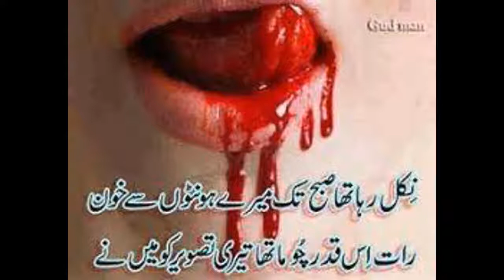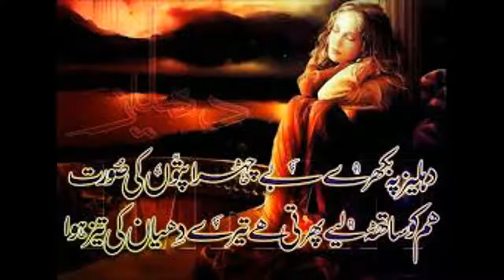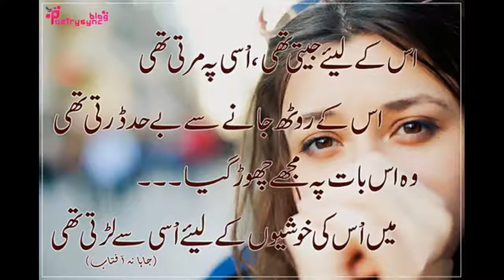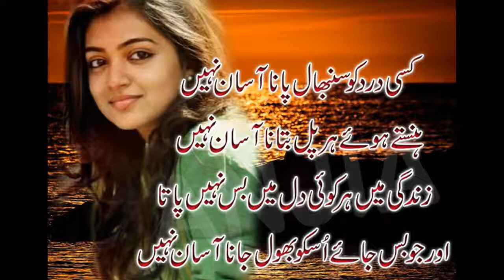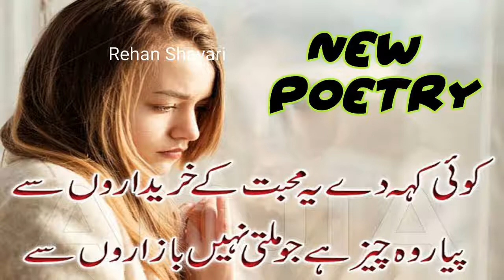Jiven Mera Dil Jani Nooran Lal & Danish Khichi Latest Saraiki & Punjabi Song Thar Producti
hi  my name is Ramzan i am  pakistani and video editor